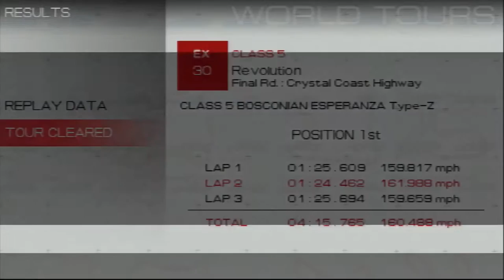Ridge Racer (PSP) - Part 14